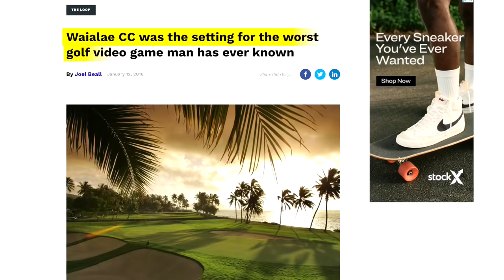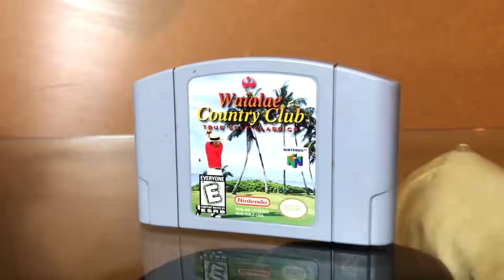World Record Club The Hole ⛳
A young man @kurtisconner , regales the audience with tales of his youth in preparation for his new entrapment into the dark world of speedrunning.